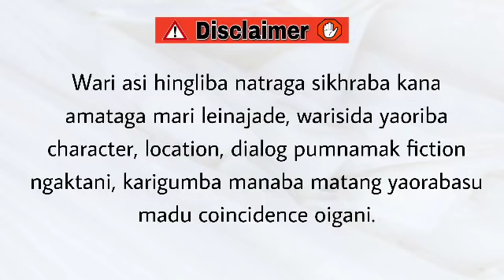Yambunggi Thawai (1) / With the new day comes new strength and new thoughts.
Yambunggi Thawai

Chapter 1

Story by Dinesh Waikhom

Narrator - Divyalaxmi